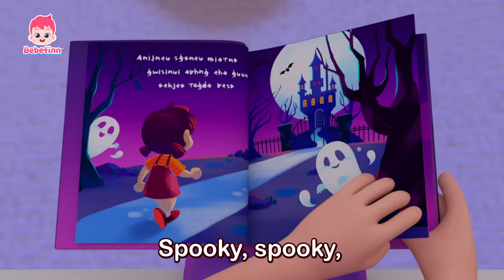🗃👻 Spooky Monster | EP87 | Bebefinn Best Halloween Songs and Nursery Rhymes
🎃 Listen to more Halloween Songs and Stories!
★List of Songs
Spooky, spooky,
spooky, scary monster.
Spooky, spooky,
I’m scared.
So scared!

in the dark living room?
I’m scared.
I’m scared.
I’m scared.

Bzzz! Bzzz!
On and off!
Spooky, scary monster.

Phew!
It’s not a spooky monster!

It’s not a monster.
I’m not scared at all.

Spooky, spooky,
spooky, scary monster.
Spooky, spooky,
I’m scared.
So scared!

in the quiet bedroom?
I’m scared.
I’m scared.
I’m scared.

Wiggle, wiggle!
Swish, swoosh!
Spooky, scary monster.

Phew!

Spooky, spooky,
spooky, scary monster.
Spooky, spooky,
I’m scared.
So scared!

in the empty bedroom?
I’m scared.
I’m scared.
I’m scared.

Giant and long!
Creepy, creepy!
Spooky, scary monster.

Phew!

Spooky, spooky,
spooky, scary monster.
Spooky, spooky,
I’m scared.
So scared!

in my dark bedroom?
I’m scared.
I’m scared.
I’m scared.

Blinky, blinky!
Small and speedy!
Spooky, scary monster.

Phew!

Spooky, spooky,
spooky, scary monster.
No, no, no, no.
That was not a monster.

Spooky, spooky,
spooky, scary monster.
Nothing is there.